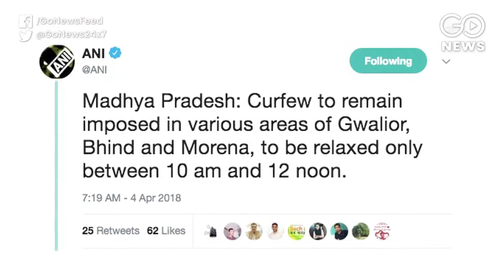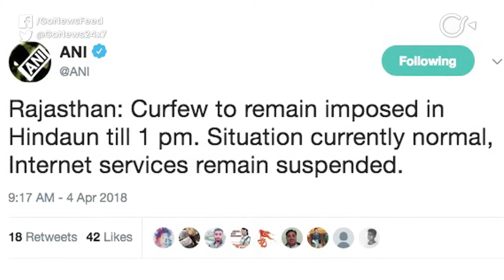Curfew Continues In MP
Curfew remains imposed in parts of Madhya Pradesh following the violence during Bharat bandh protest by Dalit organisations